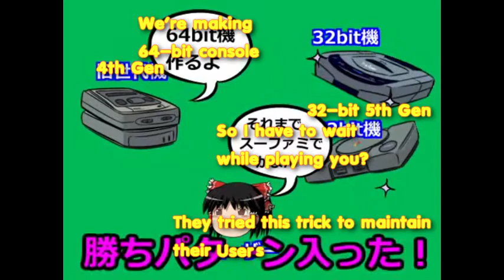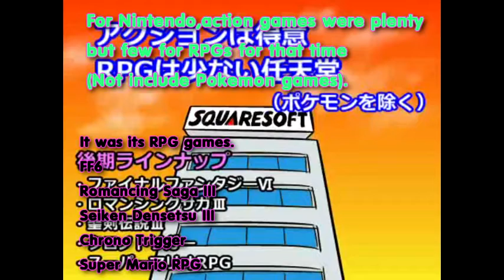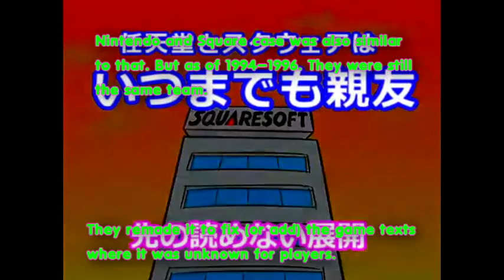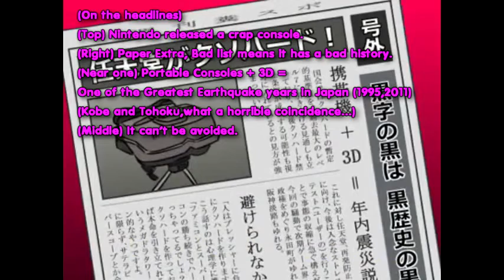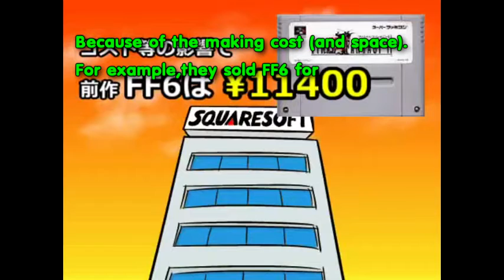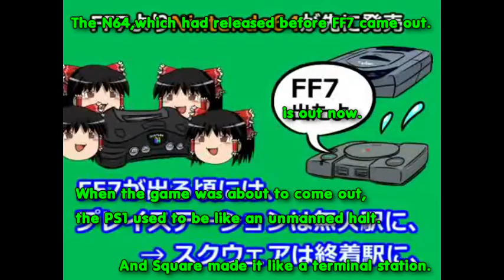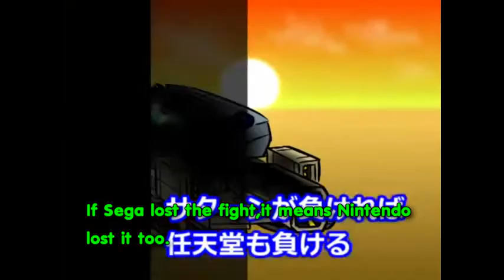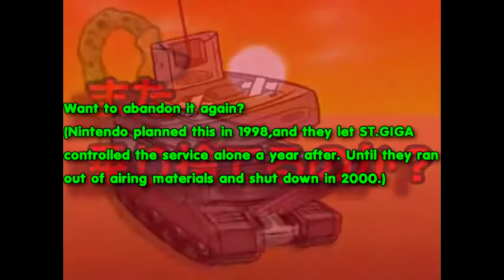Console Wars History in Japan : Episode 6 (Text translated)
-The journey of the console wars still continues.Enjoy it.
-Please note that there might be some translation errors. And also text-placing errors.
-The next episode is predicted to be made in December 2018.